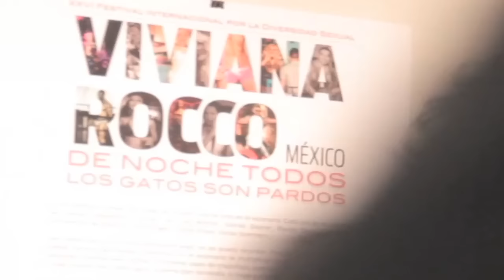VIVIANA ROCCO yo tans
Tur de Cine Mexicano 2016